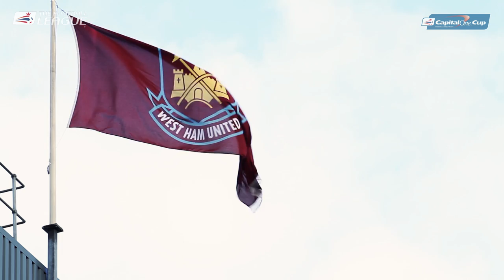The Rifles | Tottenham v West Ham | Sing when you're winning | Capital One Cup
The Rifles take a visit to Upton Park to talk about their love for West Ham ahead of the Capital One Cup quarter final clash with Tottenham.

The Rifles also perform a cover of "I'm forever blowing bubbles" and their own track "Heebie Geebies."